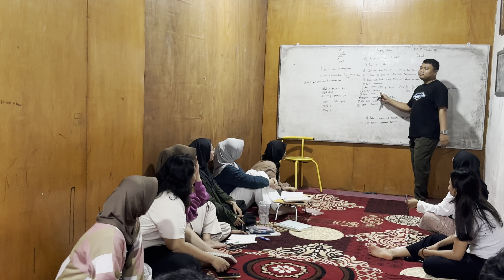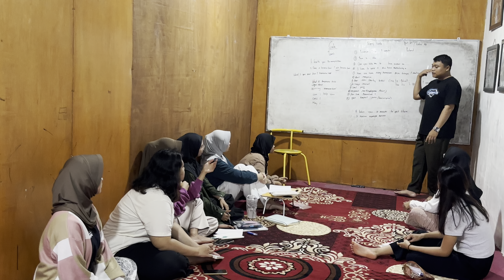5 November 2024